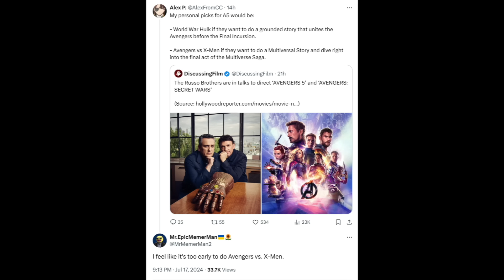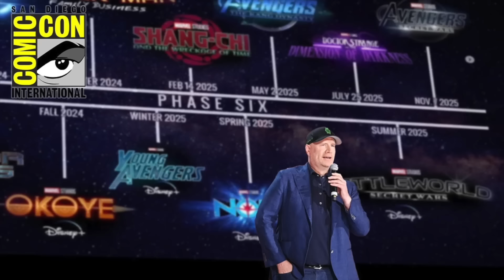Avengers 5 will be AVENGERS VS X-MEN! Deadpool & Wolverine Sets This Up!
Marvel Studios may be making Avengers 5 an Avengers vs X-Men film. We know Marvel Studios has officially hired writers to write a MCU X-Men film and this film could be it, coming after it's set up by Deadpool & Wolverine! An Avengers vs X-Men / Avengers 5 announcement is expected at SDCC Hall H this year! Now that the Russo brothers are returning to Marvel Studios, they would direct the Avengers vs X-Men movie!

We talk about Marvel almost everyday! Covering:
Ironheart
Thunderbolts
Blade

Fantastic Four
Deadpool 3